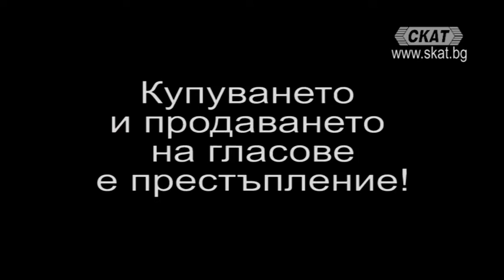Жители на Камено и Средец подкрепят коалиция “Патриоти за Валери Симеонов“